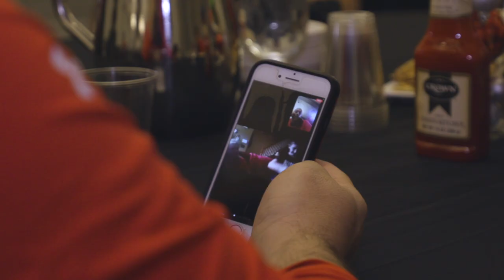The Park: Episode 2